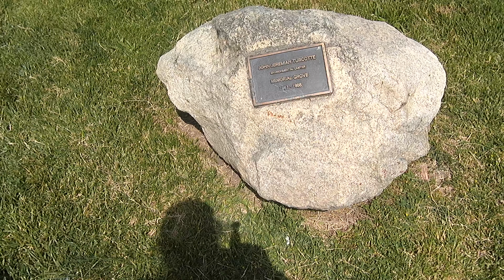Ann Arbor eBIKE: Road Construction to Botanical Gardens pit stop / Gallup Park chill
by Assistive Media.
Expanding the world of reading...